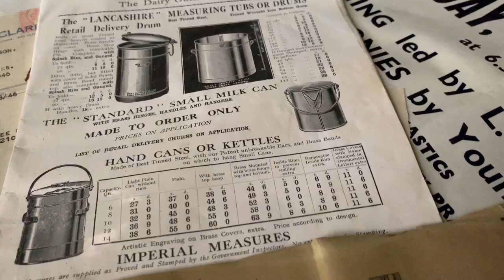Berkyn Manor Aka bull manor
Hi everyone today I visited berkyn manour. It’s also known bull manor. I won’t put where it is in the description. But it’s a house that’s been left for many years untouched. Pretty sure the guy died in the 70s-80s and it’s been left as that it’s now crumbling away with damp and everything. The stairs ceilings and everything are dangerous. It’s the place with the famous dead bird in a cage. Hope u all enjoy.